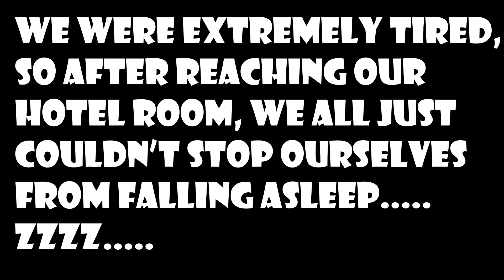Police 😱😱 Bihar enter krte hi|| Uttar Pradesh to Bihar || K3 Ride 📍⛰|| Pahado ko Miss kr rhe hai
And do comment your thoughts 🙏🏻